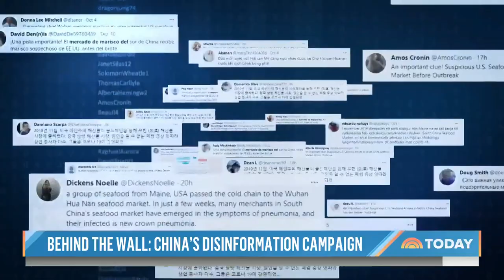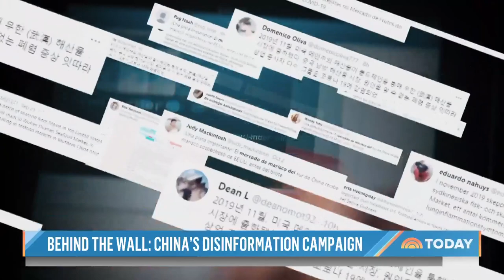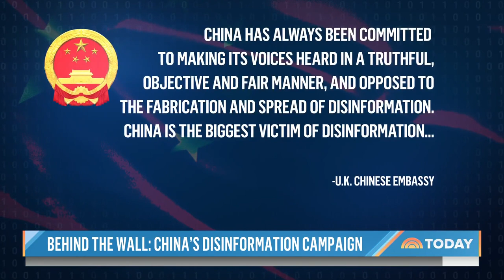China May Be Spreading Disinformation To Americans Through Social Media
As NBC News’ special network-wide series Behind the Wall continues to explore the increasingly complex relationship between the U.S. and China, TODAY senior international correspondent Keir Simmons reports on an investigation into an apparent campaign of disinformation originating in China that’s targeted millions of American online.